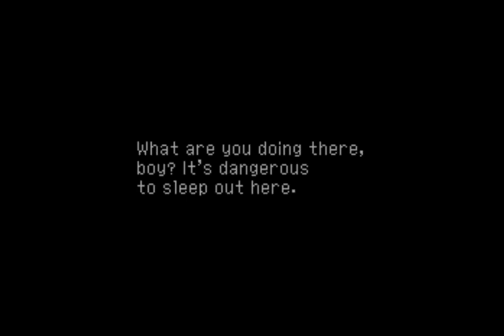Let's Play Chrono Cross Episode 2 - Take That, Jesus!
Well, now we're actually into the plot of Chrono Cross: killing lizards for our not-girlfriend.

We make up some headcanon about Poshul and learn a little bit more about how the actual in game character is worse.

Katherine is a national treasure.

Also we turn a lizard into Jesus.